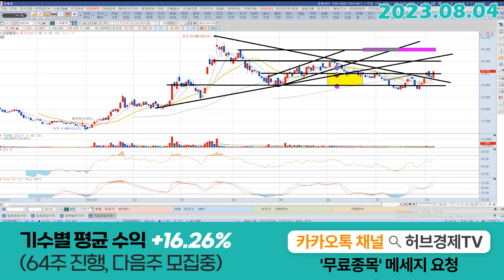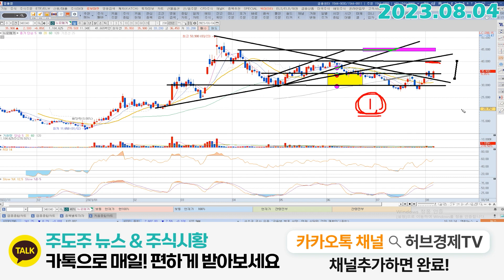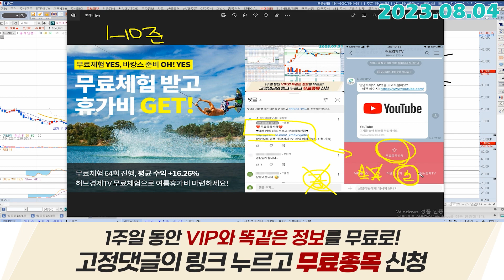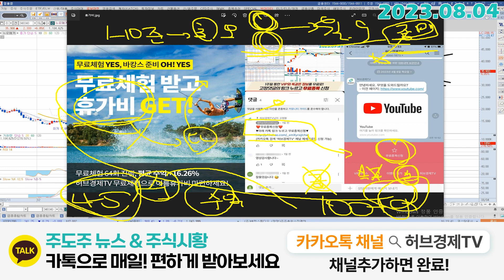뉴로메카 (348340) - 위로 가고 싶다고 외치네요